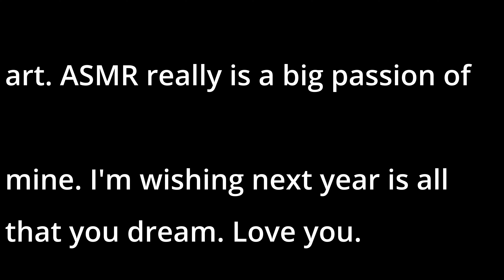ALL my FIRST bites of 2023